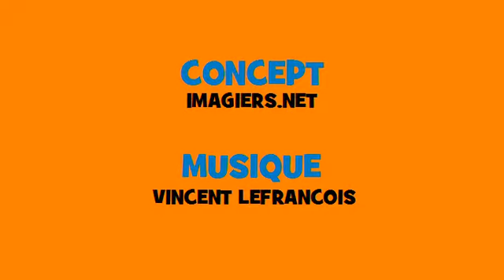Comptine grammaticale # Rock = changer